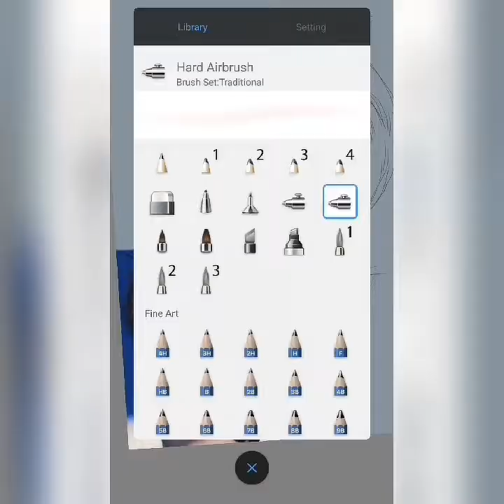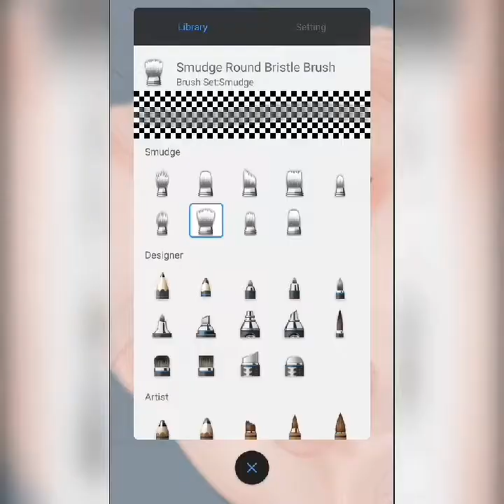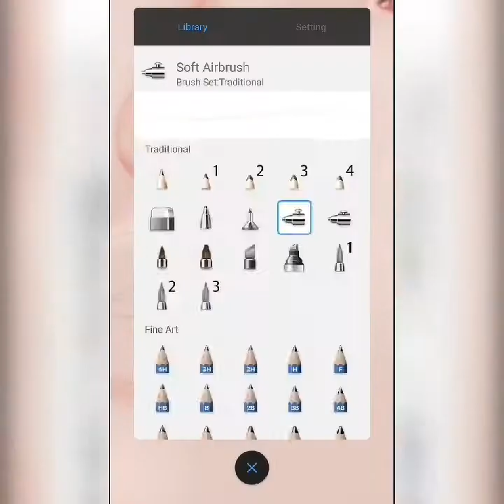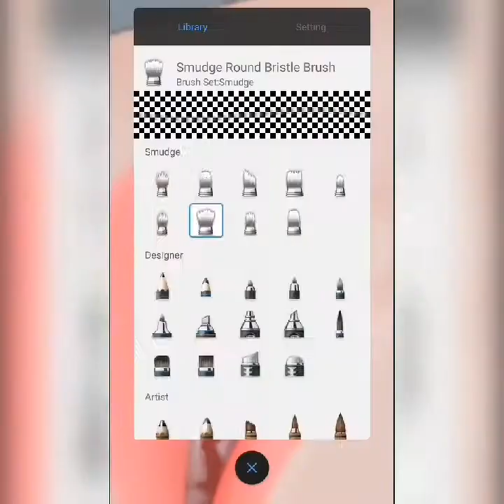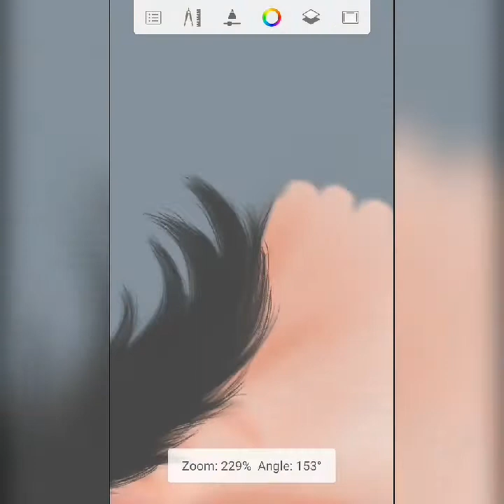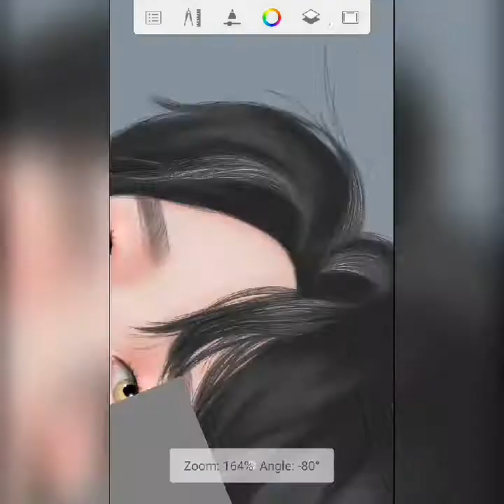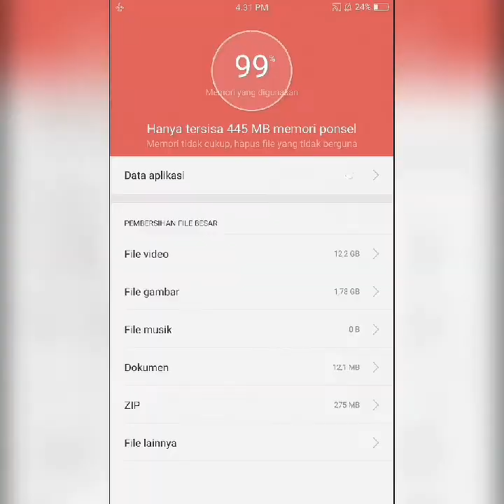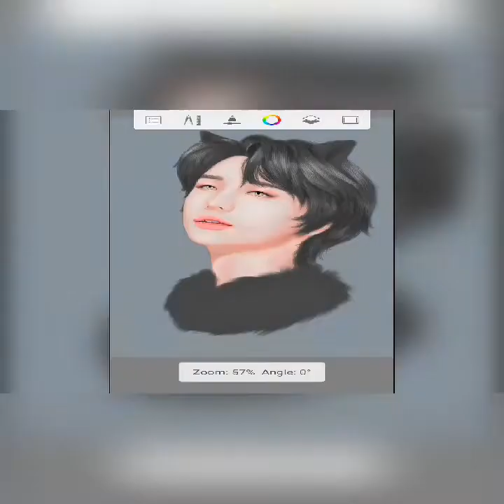SPEED PAINT HYUNJIN STRAYKIDS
Apps : autodesk Sketchbook By android